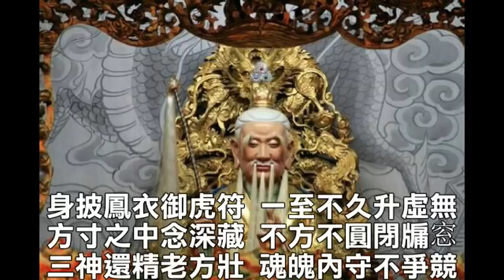太上黄庭经 黄庭经 山姆大哥 元辰宫 道教 疑难杂症 风水命理 心理咨询 超度 心理疾病 问事 转运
山姆大哥：高级心理咨询师，身、心、灵疗愈师，承接各种疑难的心理疾病，疑难杂症，各种虚病。问事关于婚姻、事业、财运、升学、健康等。定制传统的道教法事包括（清宅、佛像神像开光、驱邪化解各种附体）帮助化解问题。代观元辰宫、元辰宫调理、元辰宫超度等法事。we can cure "Ankylosing Spondylitis".